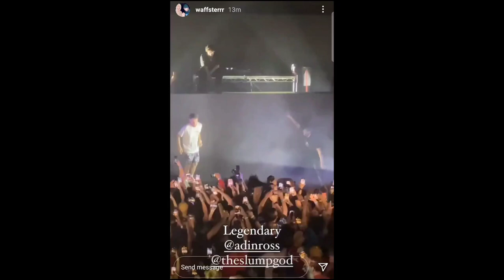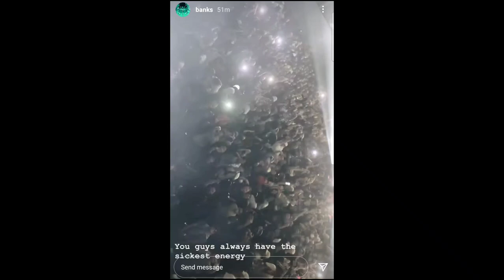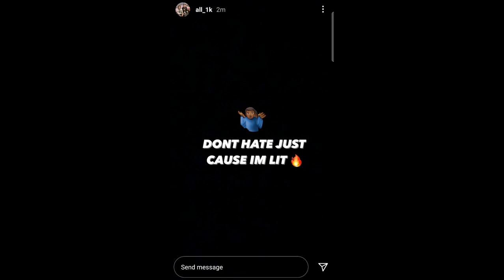Adin Ross, PamiBaby, & The Whole Clout House Go To Ski Mask's Concert...